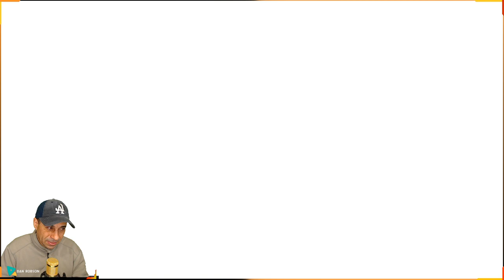WARFRAME - Disponível essa semana 3 Rivens e 35.000 kuvas para troca nos NPCs do Warframe